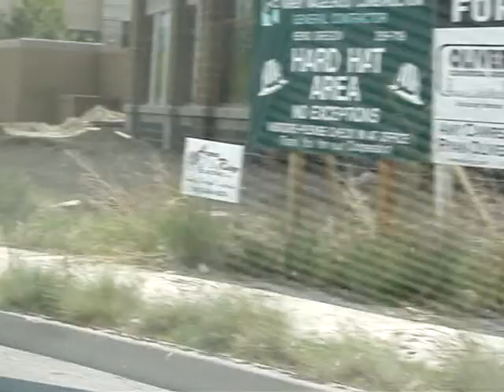Roundabouts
Here is a roundabout in Bend, Oregon. The traffic seems to move along nicely.